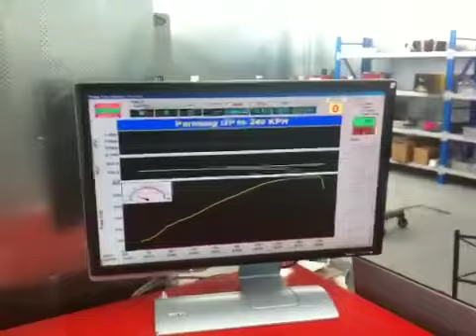VZ Ute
Gmm